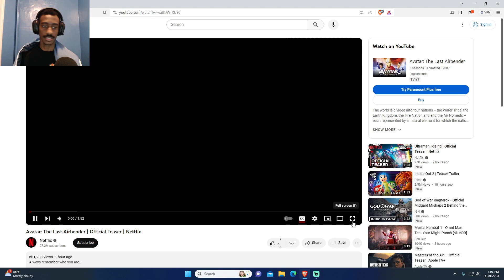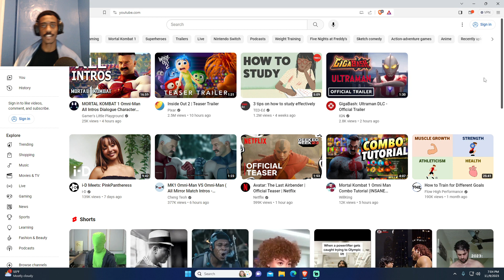Reaction To Avatar: The Last Airbender | Official Teaser | Netflix